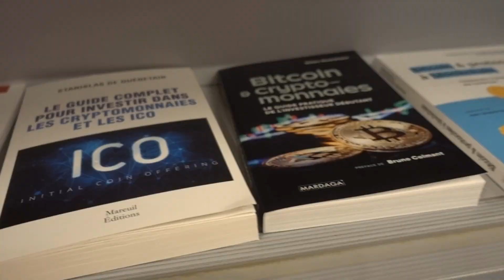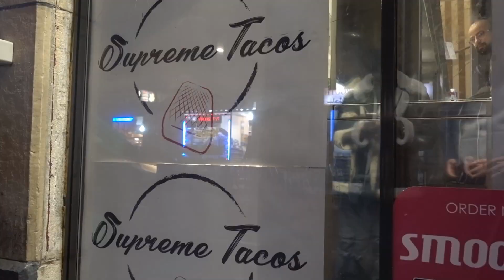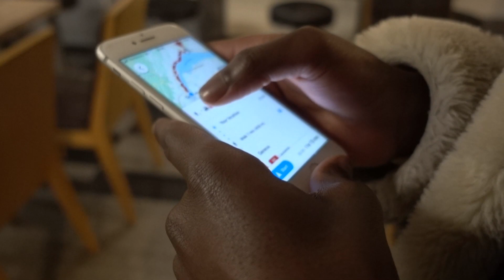SÉANCE STUDIO ANNULÉE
Le vendredi 13 mars 2020, je me suis déplacé à Genève car j'avais été mandaté par une société d'événementiel pour filmer une grosse soirée de concerts sauf qu'en raison du nouveau coronavirus, tout a été annulé.

Ayant déjà réservé mes billets de train et ma chambre d'hôtel, je me suis quand même rendu à Genève et j'ai finalement capté Nana K avec qui j'étais censé allé en studio sauf que ça a aussi été annulé...

Bonne vidéo !